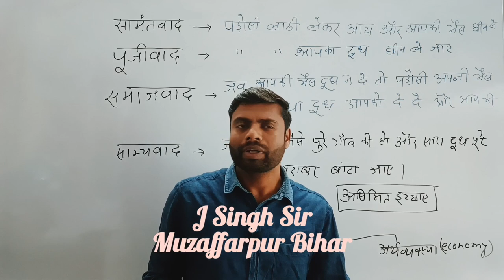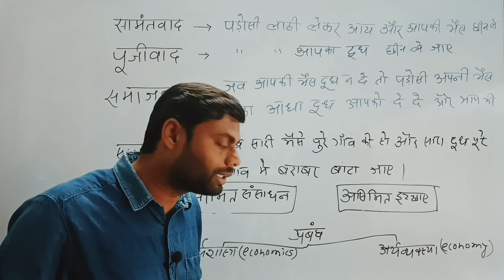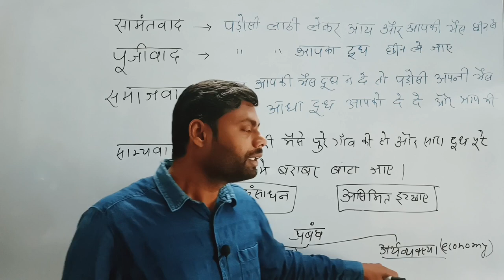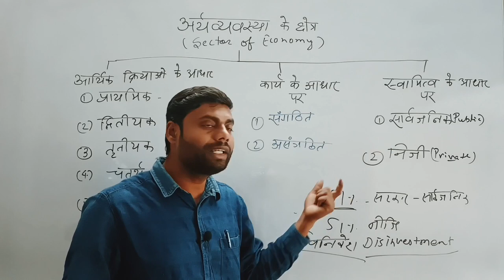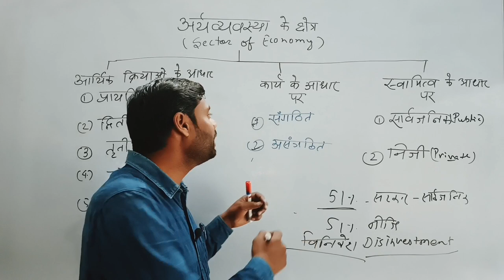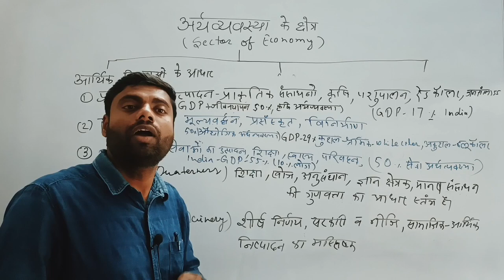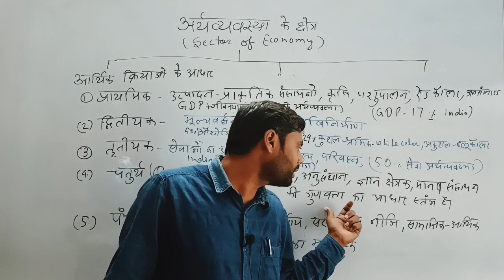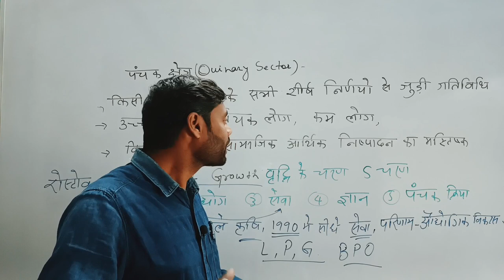अर्थव्यवस्था की मौलिक अवधारणा | Basics of Economy | Sectors of Economics | Indian Economy by J Singh